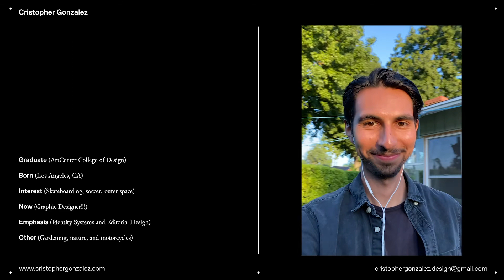ArtCenter Me in a Minute: Cristopher Gonzalez, Graphic Design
Summer 2020 Graphic Design graduate Cristopher Gonzalez created this video self portrait of highlights from life and work.